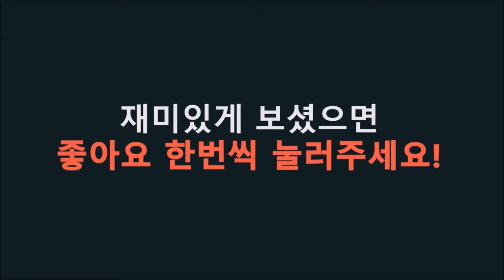경부선 (1호선) 세마역을 지나는 열차들 #1 (Train passing at Gyeongbu Line1 Sema station, Korea)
출사 장소 : 경부선 (1호선) 세마역
출사 날짜 및 시간 : 17.05.05 (금) 오후 3시30분~ 4시 00분
동행 : x
촬영 모델 : Sony HDR-PJ410
촬영 화질 : 1080 50P/60P